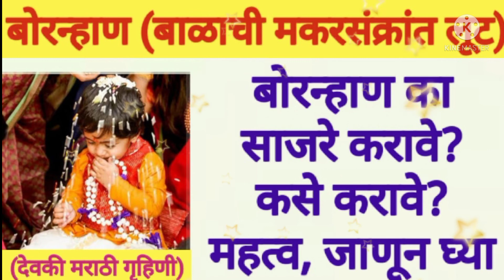मकर संक्रांत बोरन्हान । बोरन्हान का करावं आणि कसे करावे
बोरन्हान का करावं आणि कसे करावे /bornhan ceremony /bornhan celebration

Ya video madhe Bornhan ka karava ani kas karav yabddal mahiti dili ahe. konkonte sahity lagat. kasa karava yabddal sampurna mahiti dili ahe.